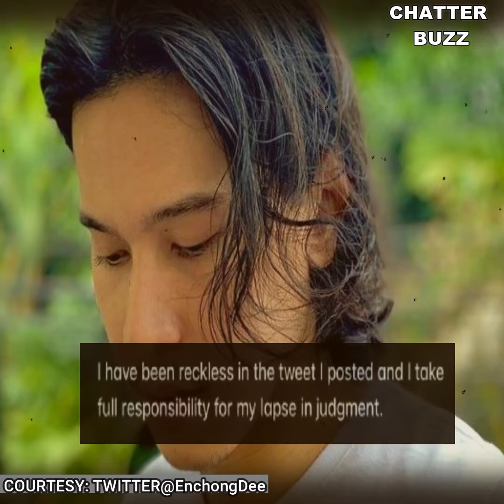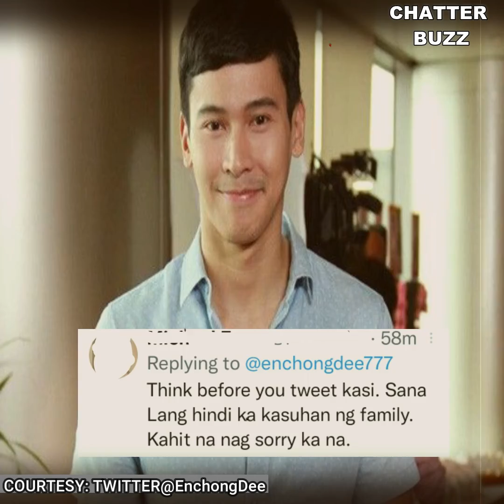Enchong Dee nag 'PUBLIC APOLOGY' matapos ang kanyang viral tweet!